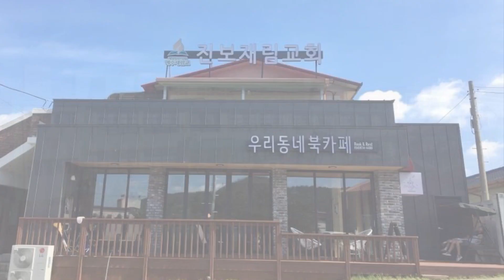Precious Moments 2